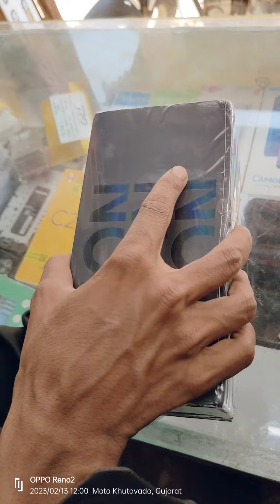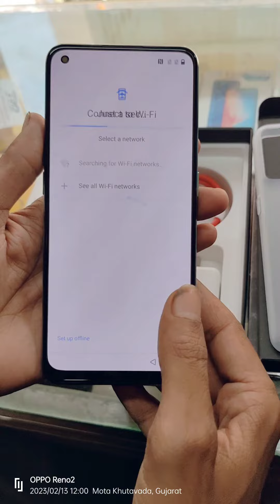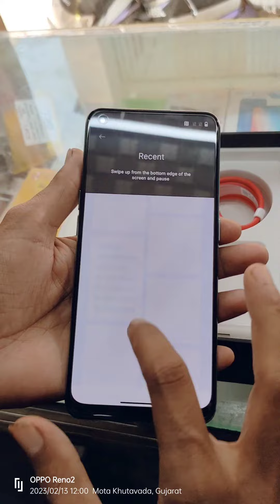OnePlus Nord 2t 5g unboxing|||OnePlus Nord 2t 5g Box open mobile|||OnePlus Nord 2t 5g Full review